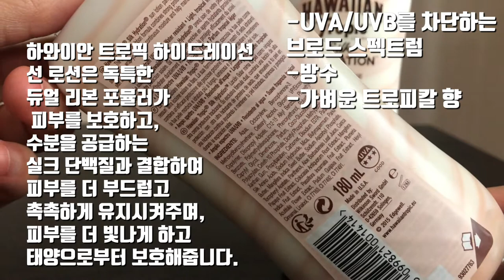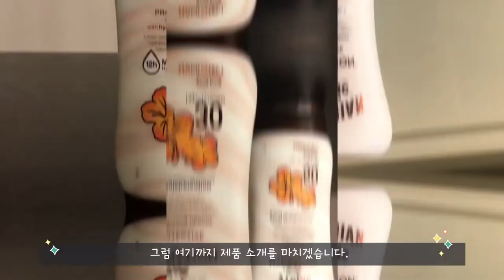하와이안트로픽실크하이드레이션프로텍티브선로션(Hawaiian Tropic Silk Hydration Protective Sun Lotion)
직접 구매하고 사용중인 하와이안 트로픽 실크 하이드레
이션 프로텍티브 선 로션 2종 리얼 후기 입니다.✏️